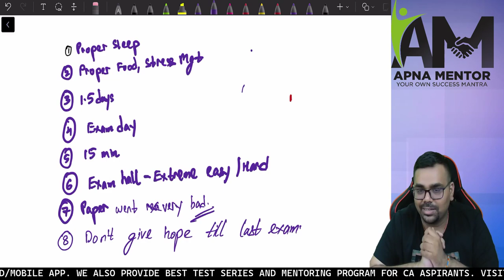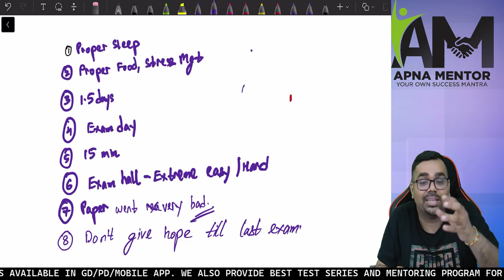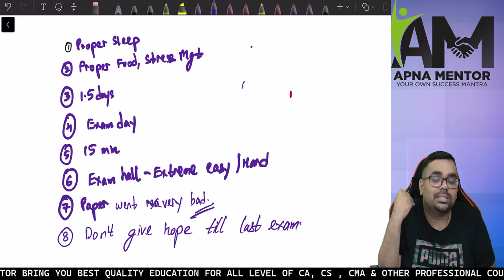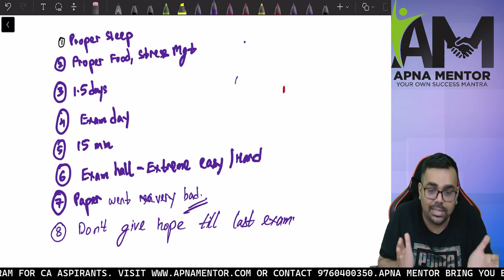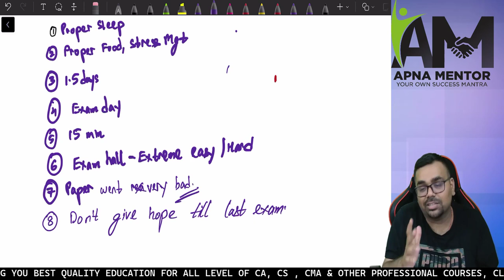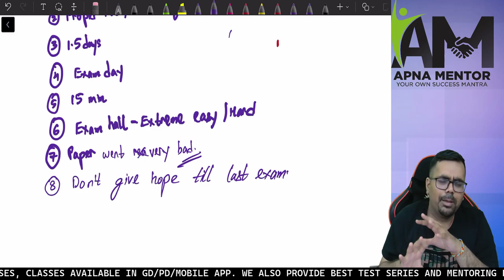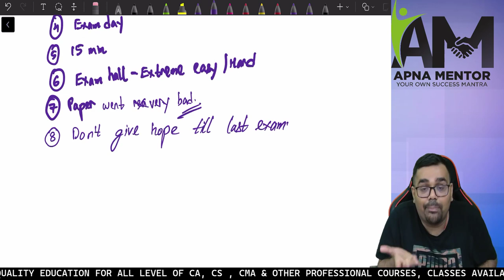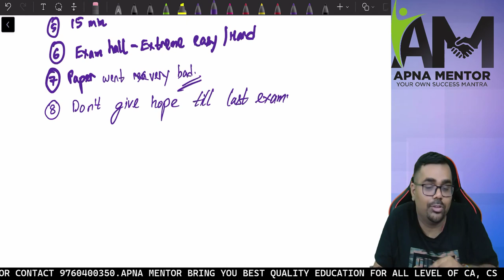Expert Exam Guidance for CA Final & Inter Nov 2023 | Tips by CA Sanidhya Saraf